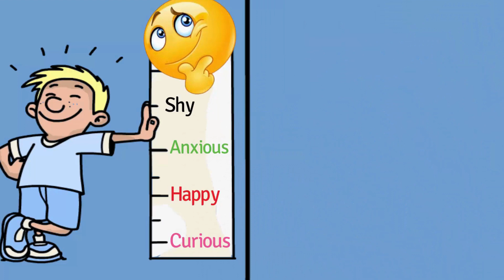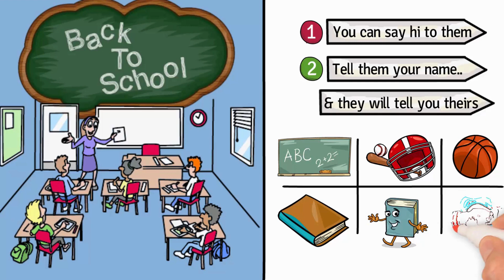Inclusive classroom for kids | How to welcome a new kid in class | Building social skills for kids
This video focuses on encouraging acceptance and support for new pupils among children. This is a learning resource for teachers and pupils and most beneficial for all students and those who care about promoting an inclusive environment in schools.